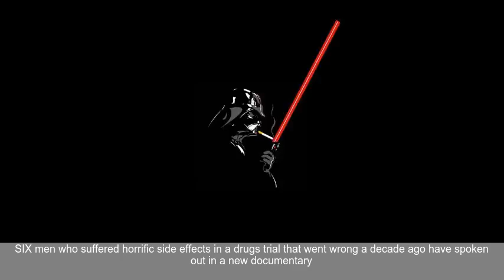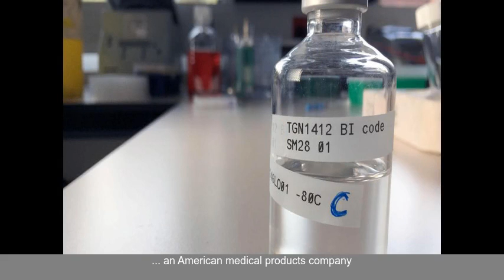Human guinea pigs disfigured by Elephant Man drug trial tell of limb loss horror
SIX men took part in 2006 drug trial which left them screaming in pain- organs failing- head swelling- projectile vomiting and amputation of fingers and feet